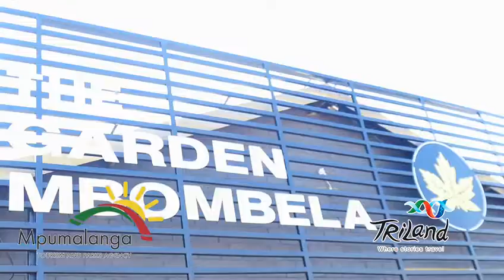Triland Familiarisation Trip